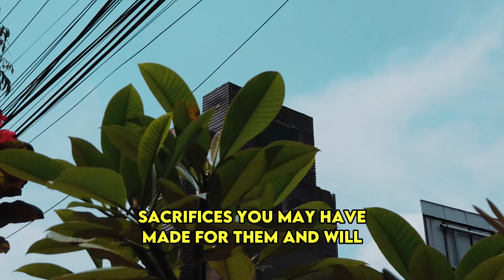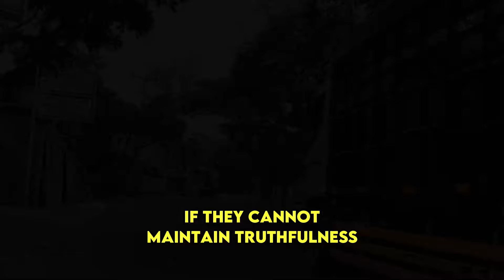What Narcissists Will NEVER Give You No Matter How Hard You Try!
[JUDUL VIDEO]

[DESKRIPSI VIDEO, BAIKNYA MINTA CHATGPT BUAT BIKININ SHORT DESCRIPTION DARI SCRIPT, JANGAN LANGSUNG COPAS SCRIPT YANG ADA]

[TAMBAHAN JIKA ADA]